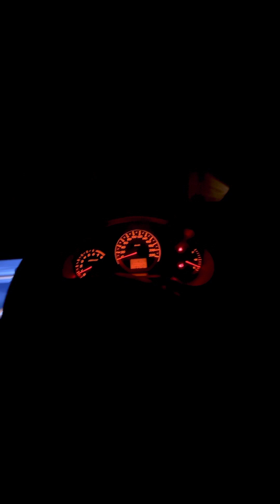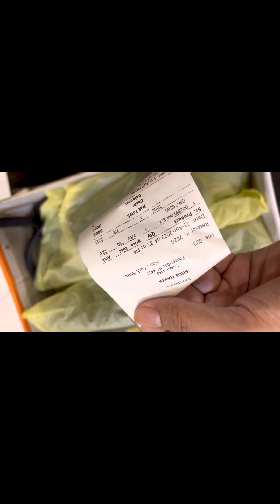Mera Eid ka Kurta Abhi tk nhi stitch Hua 😩🥲Chand raat